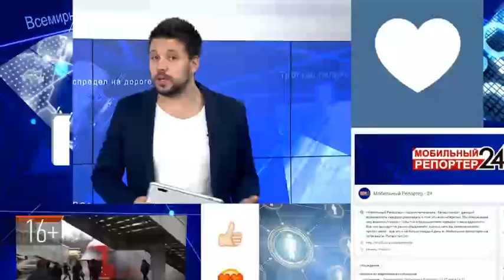В Н.Челнах пройдет конкурс для кормящих мам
Мамы, находящиеся в декретном отпуске, самостоятельно организовали конкурс среди кормящих мам.